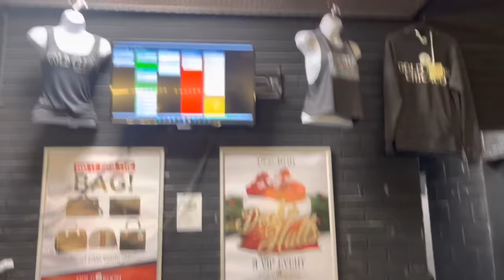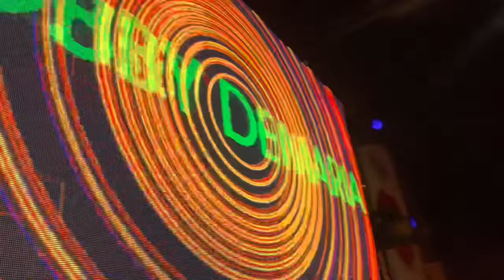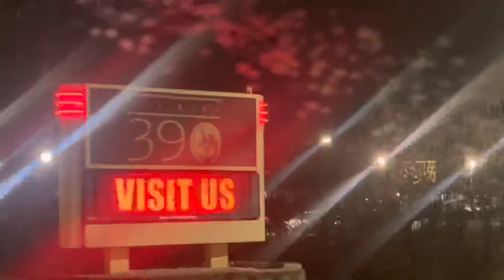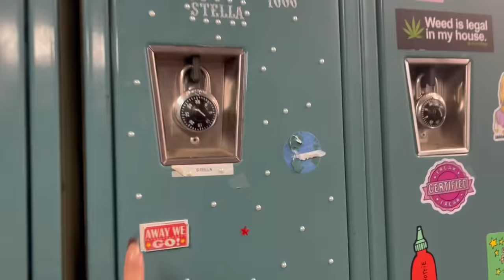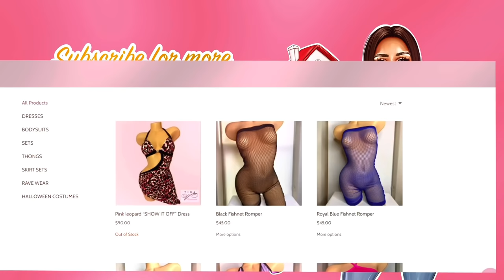TRAVELING STRIPPER VLOG!!💰(interviewing girls @ work, CLUB & LOCKER ROOM footage !!)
Teami Blends 30 day detox tea is the only thing I trust to get rid of my bloating.

💖 Watch my last video ➜ STRIP CLUB VIP PARTY SHOWING EVERY POSITION !!💰(Strippers, DJ, Security, Waitress, Housemom & more)